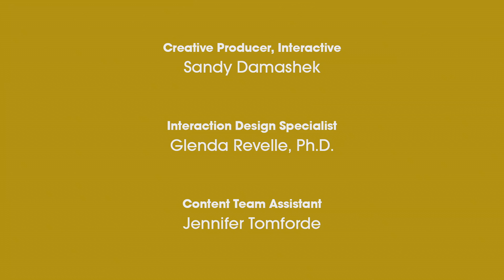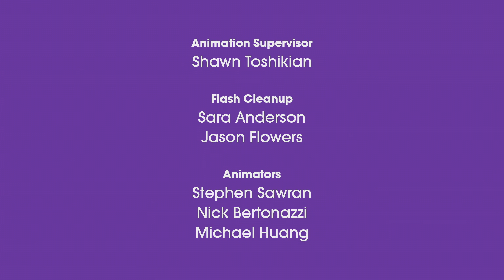Umigo: Math Mania - Greather Than | MATH CARTOONS FOR KIDS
What does that pointy shape in the middle of two numbers mean? Join with us at UMIGO! Learning about comparisons is a great way to enter the world of science and math! UMIGO is all about creating FREE kids education entertainment. UMIGO-yoU Make It GO!

Premium UMIGO music videos and apps can be purchased on ITUNES TODAY!

Lyrics:

VERSE 1:
Hi, my name is "Greater Than"
But some folks call me "Less"
People talk about me
In the east and in the west
While my skinny rear points
To what happens to be less
I always face the greater stuff
But great ain't always best

VERSE 2:
Hear these words, my dear friends
I tell you what I'm for
When you see two groups of things
I always face what's more
I have a real good friend
"Equal Sign" is his name
When he's between two things
You know they're just the same

VERSE 3:
Now "Equals" is a pro-fo-sho
But I really must confess
To show the greater thing
Think of me, I am the best
My face looks at greater
My rear points to less

VERSE 4:
Yes, I'll take the greater sound
When I'm playing my guitar
But if you're talking dirty dishes
I'll take less by far
So now to show what's greater
There's no need to stress
BRIDGE:
Greater!
Less!
Greater!
Less!
Greater!
Less!
Greater!
Less!
Greater!
Greater!
Greater!
Less!

VERSE 5:
Now I've seen most everything
There is to see in this whole world
I've found it works for boys and men
For women and for girls

It works for soccer players too
And even for footballers
Say it with me - come on now
Now let me hear you holler